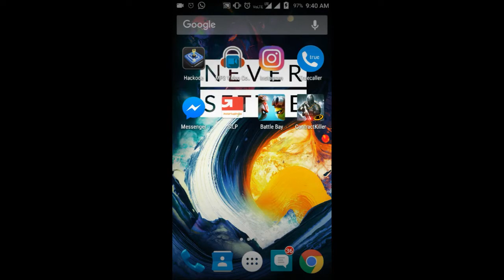Battle bay gameplay in hindi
This is a online game.
Connect to internet and u will be connected to game server.